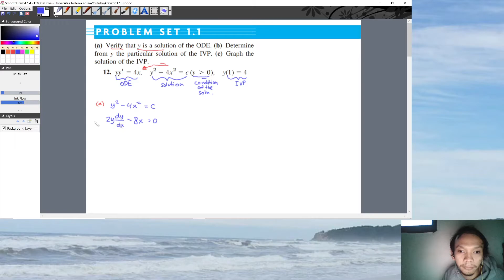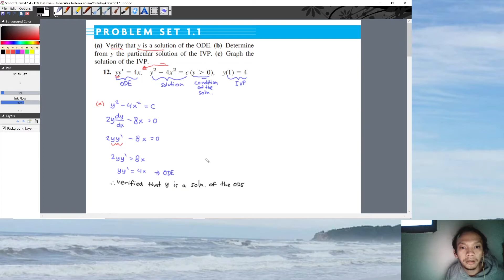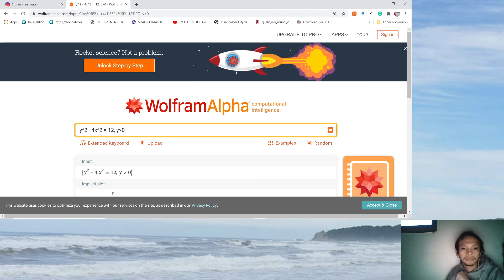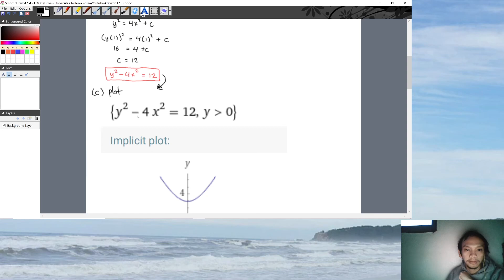Kreyszig - Advanced Engineering Mathematics 10th Ed - Problem 1.1 Question 12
(a) Verify that y is a solution of the ODE. (b) Determine from y the particular solution of the IVP. (c) Graph the solution of the IVP.